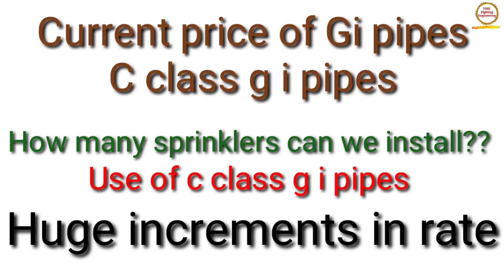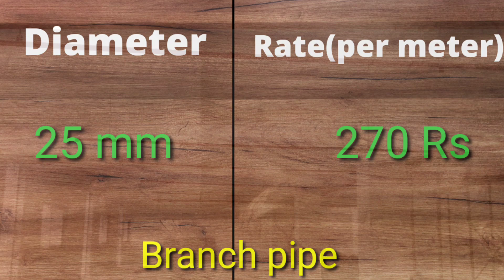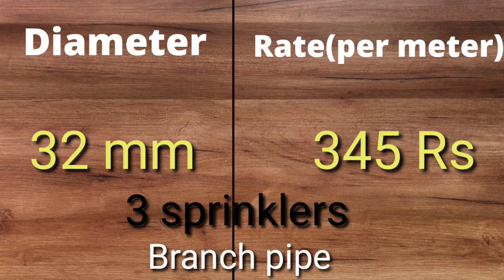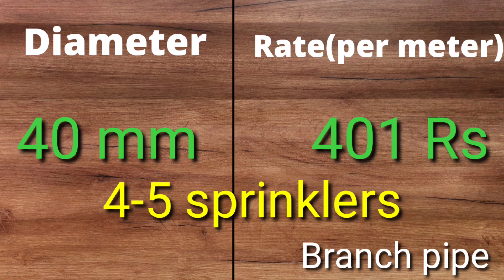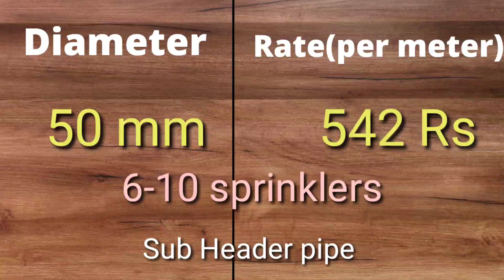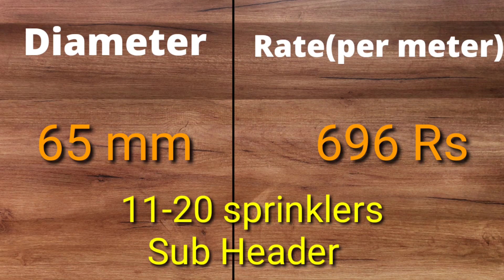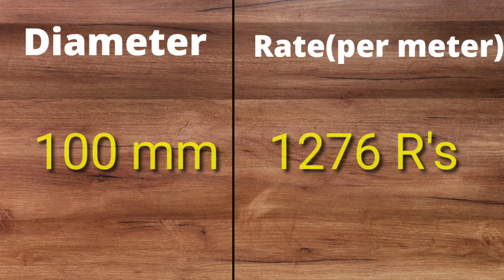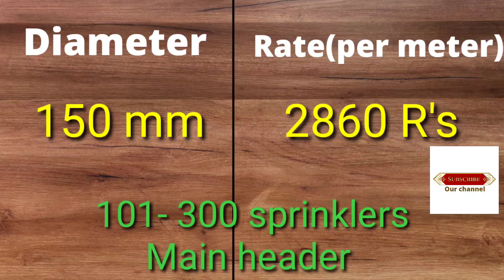gi pipe price | gi pipe rate | heavy duty pipe price | c class gi pipe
Hello everyone...
In this video we will discuss about gi pipe price or g i pipe rate or heavy duty pipe price or c class gi pipe price (GI Pipes) or Jindal GI Pipe Price list 2021 which is used in fire fighting system.

We are working on many Mechanical  Engineering System ,Specialized in every steps of designing of drawing , Piping, Hydraulics pumps, Fire protection system, Hydrants etc.

👇Topic Cover:
gi pipe price
gi pipe rate
heavy duty pipe price
c class gi pipe
c class gi pipe price
gi pipe price list 2021
gi pipe price today
Jindal GI Pipe Price list 2021
c class g i pipe
c class g i pipe price
sprinkler installation gi pipe
use of gi pipes
gi pipe 1 inch price
150 mm gi pipe price
what is GI Pipe
current rate of gi pipes